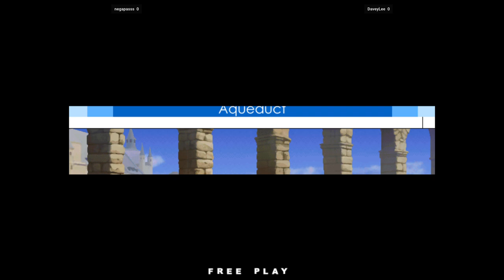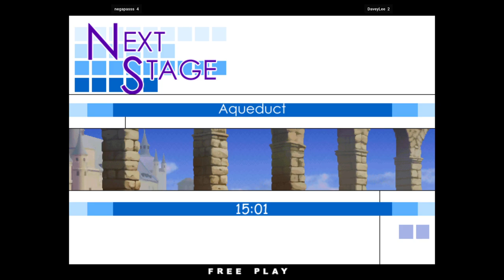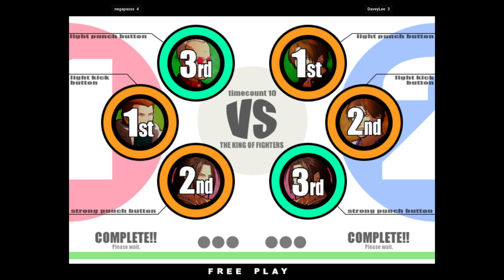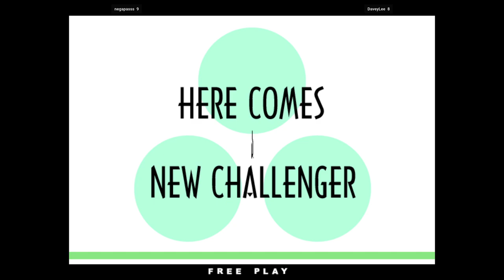The King of Fighters XI - negapasss FT10 DaveyLee 🇰🇷🇰🇷